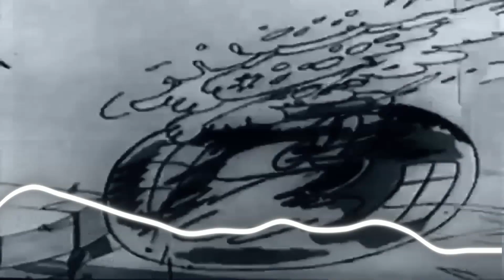Deep Melodic House Mix 2021 | Loco Ghost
// ABOUT
Loco Ghost is a chilean Music Producer and DJ (Melodic House / Melodic Techno) based in Hamburg, Germany.

0:00      Loco Ghost - Mourning Love
4:01      Loco Ghost - Stronger Than Reality
8:16      Loco Ghost - The Other Side of The Door
11:46    Loco Ghost - Enjoying Life
14:18    Loco Ghost - Green and Blue
17:33    Loco Ghost - Hope
21:03    Loco Ghost - Cognitive Break
24:18    Loco Ghost - Psychedelic Brain
27:48    Loco Ghost - Shadows on the Wall
35:07    Loco Ghost - The Childhood
38:15    Loco Ghost - The Eye of the Observer
43:13    Loco Ghost - The Reason of Hawking
46:30    Loco Ghost - Your Own World Part I and II
56:30    Loco Ghost - Astral Travel
1:01:15 Loco Ghost - No Fear
1:04:45 Loco Ghost - The Explorer
1:08:31 Loco Ghost - The Other Side of the Bridge
1:12:16 Loco Ghost - Time
1:18:18 Loco Ghost - We are a Plague
1:21:18 Loco Ghost - Reflection
1:24:26 Loco Ghost - The Weasel
1:27:17 Loco Ghost - Midnight
1:31:04 Loco Ghost - One Long Night
1:34:04 Loco Ghost - The Great Journey
1:37:04 Loco Ghost - Na Du?
1:40:13 Loco Ghost - Bad Weed

Video: Flip the Frog, Ub Iwerks Sound Cartoon (Public Domain Movie)